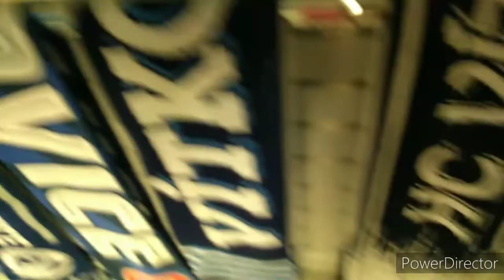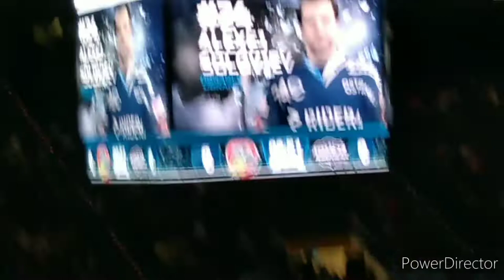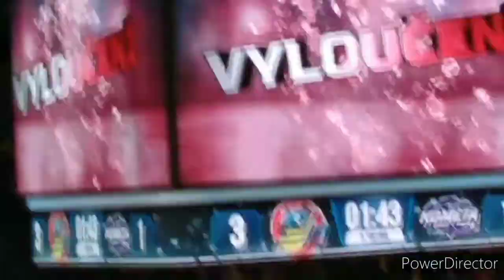[HOLD MISTRŮ] HC Vítkovice Ridera VS HC Kometa Brno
Dej Like pro tohleto super video!!